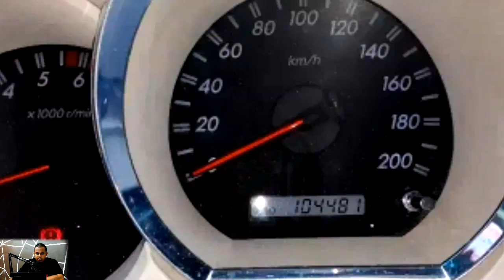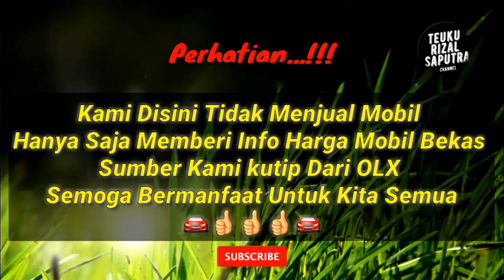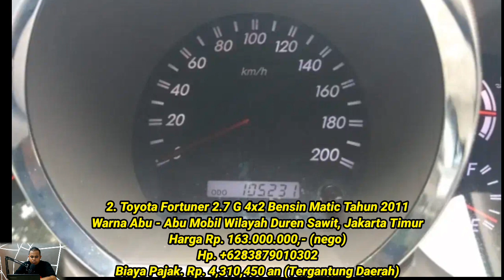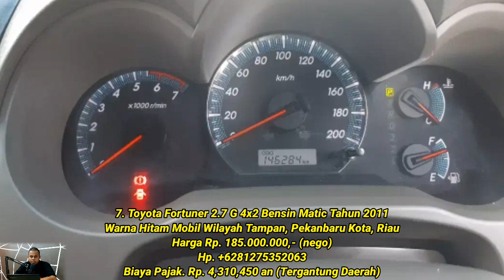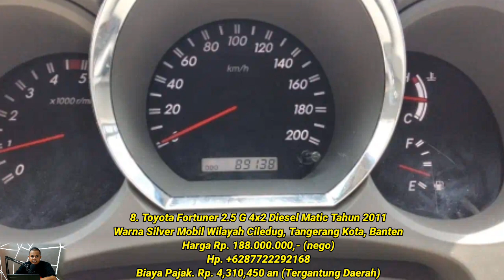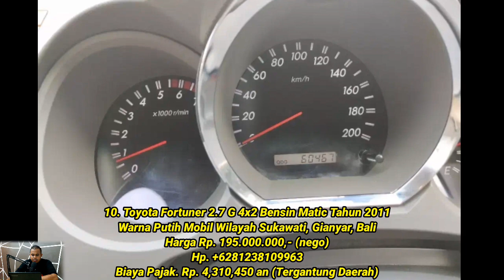Harga Mobil Bekas Toyota Fortuner Tahun 2011 Dari Harga Terendah Sampai Harga Tertinggi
Terima Kasih